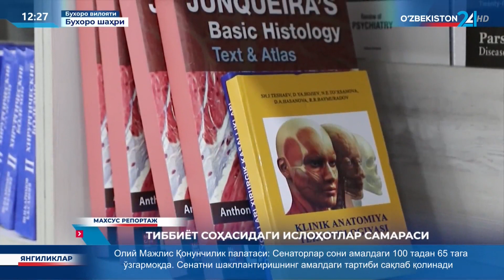Махсус репортаж | Тиббиёт соҳасидаги ислоҳотлар самараси